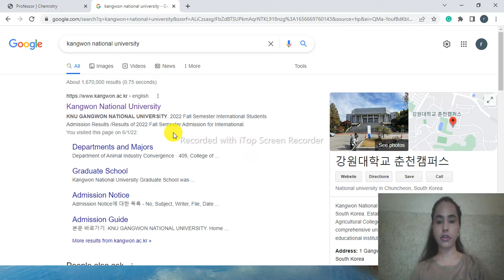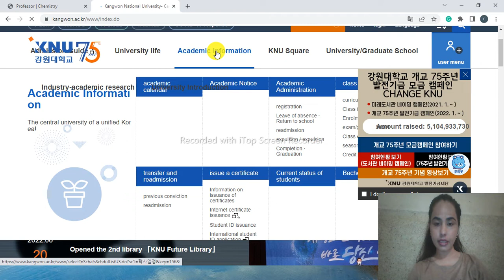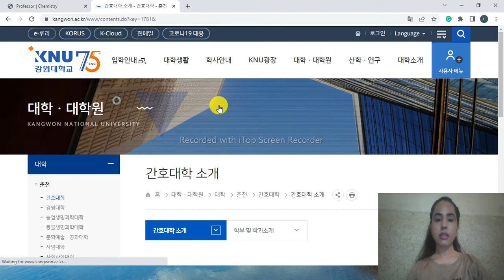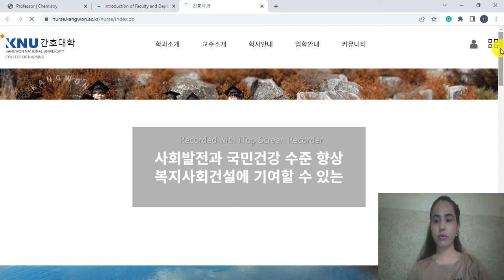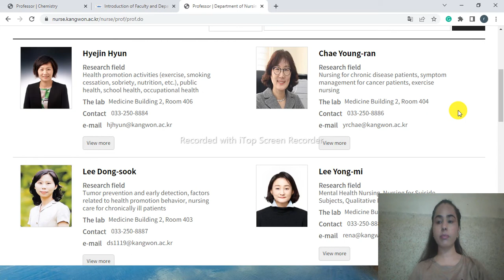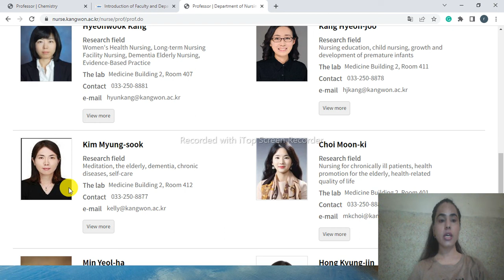Faculty of kangwon National university of south korea